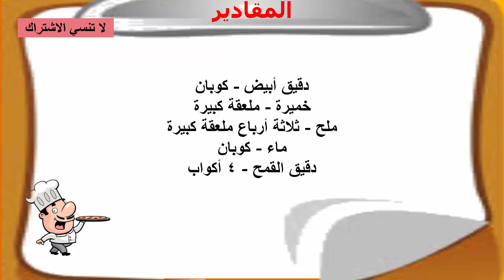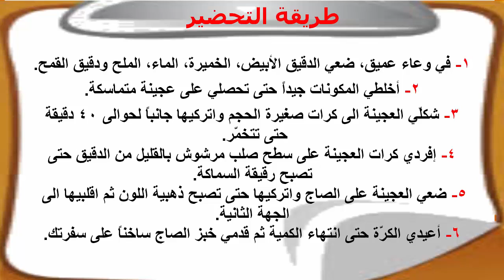طريقة عجينة خبز الصاج